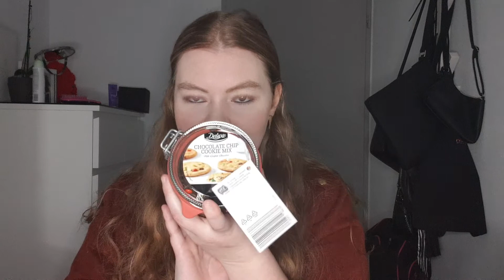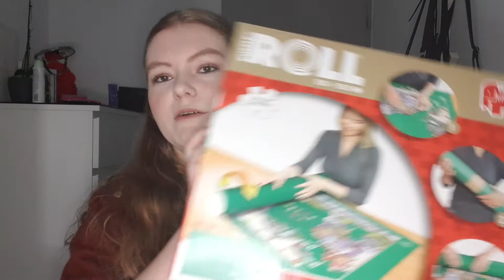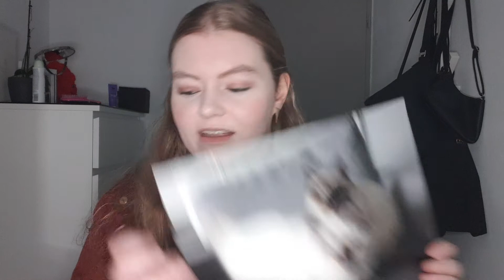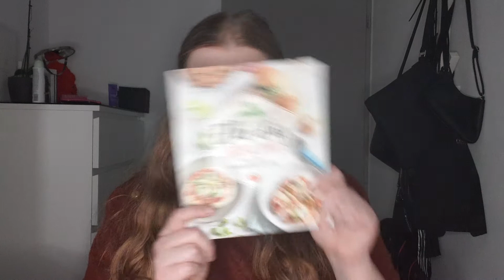What i got for christmas 2020🎁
In deze video vertel ik wat ik heb gekregen met kerst van mijn ouders, schoon ouders en familie en van mijn vriend en beste vriendin. Ik ben erg dank baar voor alles wat ik heb gekregen. Hoop dat jullie het leuk vinden.